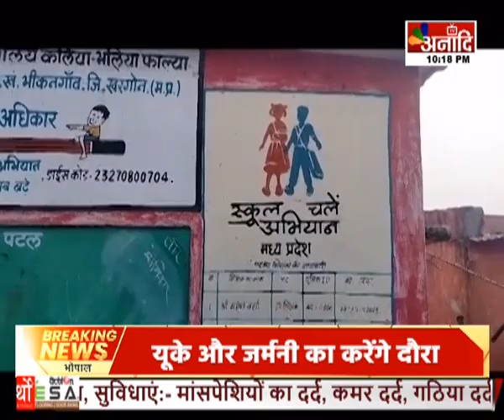Bhikangaon : MP में अजब-गजब शिक्षा व्यवस्था !, एक छात्रा के लिए चलता है स्‍कूल || Anaadi Tv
क्या आपने कभी ऐसा स्कूल देखा है, जिसमें केवल एक छात्र हो और उस अकेले छात्र को एक शिक्षक पढ़ाते हों? ...जी हां, खरगोन के भीकनगांव विकासखंड में एक ऐसा ही स्कूल है...जिसमें एक शिक्षक अकेले छात्रा को पढ़ाने के लिए रोजाना स्कूल खोलते हैं...ये स्कूल भीकनगांव से करीब 10 किमी दूर ग्राम छिर्वा के रायसिंह आदिवासी फालिया में हैं...दरअसल छिर्वा उद्वहन सिंचाई परियोजना के तहत बने तालाब के चलते पूरा गांव  विरान हो गया है...और सिर्फ एक परिवार ही यहां रहता है...ऐसे में सर्व शिक्षा अभियान के तहत बने प्राथमिक विद्यालय में कक्षा 5वीं में एक छात्रा अध्ययन करती है...जिसके लिए रोजाना एक शिक्षक आकर स्कूल खोलते हैं और उसे पढ़ाते हैं...बता दें कि भीकनगांव विकासखंड में ऐसे कई विद्यालय है...जहां छात्रों की संख्या दहाई से भी कम है...और उन्हें पढ़ाने के लिए 2 से 3 शिक्षक स्कूल में पदस्थ हैं...

HATHWAY- 231
SITI- 356
SKY- 441
ACN- 231
AIRTEL - 379
JIO TV, MX PLAYER, VI